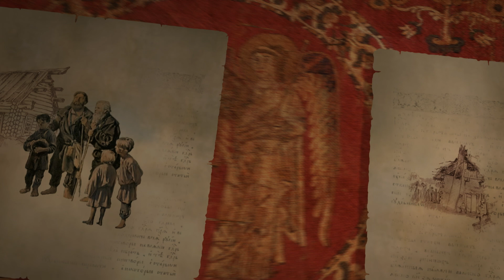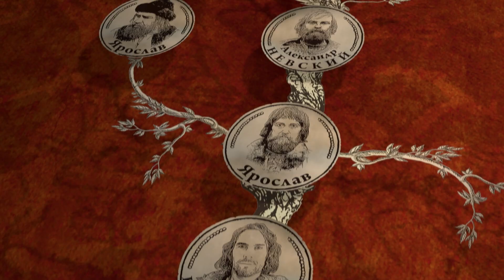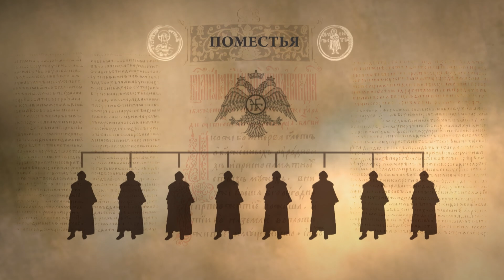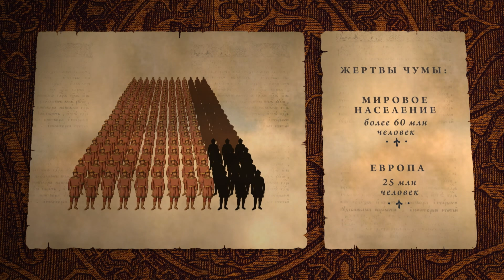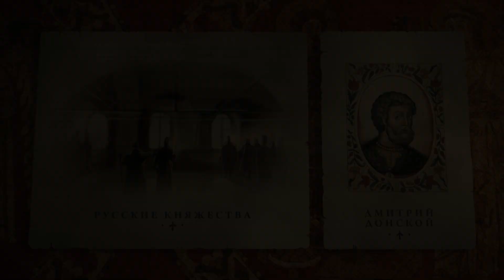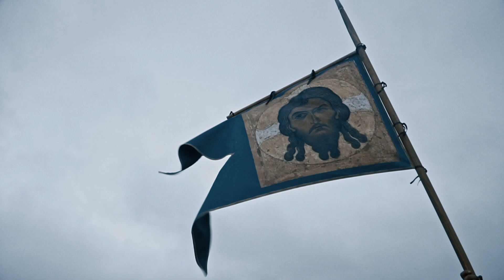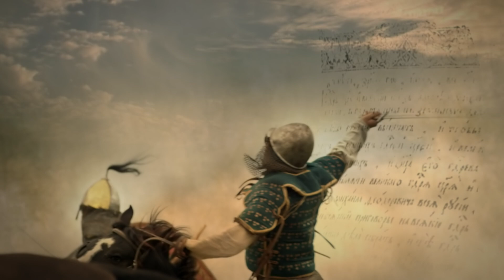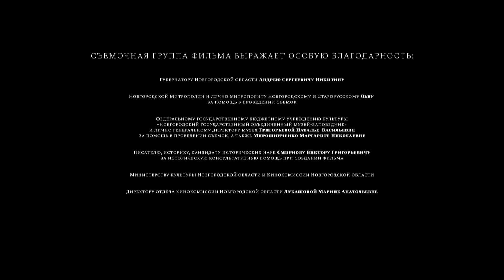THE RURIK DYNASTY. Episode 6. Russian TV Series. StarMedia. Docudrama. English dubbing